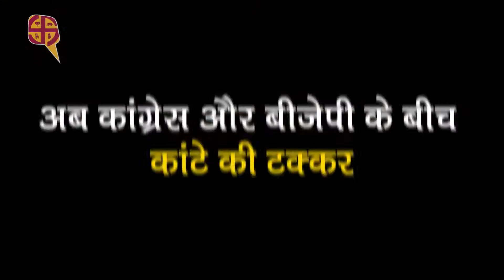Quint Hindi: हरिद्वार में बीजेपी का प्रेचार का जिम्मा संभालती ‘मोदी वैन’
पीएम मोदी की पिछले हफ्ते हरिद्वार की चुनावी रैली में भारी भीड़ जुटी. इससे अंदाजा लगाया जा सकता है कि उत्तराखंड में बीजेपी का हाथ काफी मजबूत है. हरिद्वार में 2012 विधानसभा चुनावों में बीजेपी 11 में से केवल पांच सीटें ही जीत पाई थी.